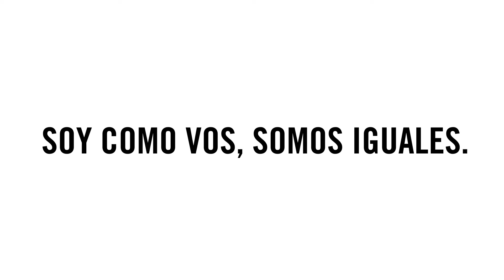Día Internacional del Orgullo LGBTI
¡Hoy 28 de Junio se celebra el Día Internacional del Orgullo LGBTI!
Hoy y todos los días celebramos el "orgullo" de ser quien eres.
Sin miedos ni discriminación, no importa a quien ames, en Amnistía Internacional sabemos que el mundo tiene lugar para vos y luchamos por ello!
¡Feliz Orgullo!